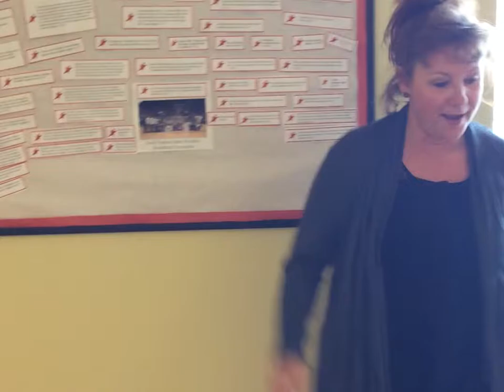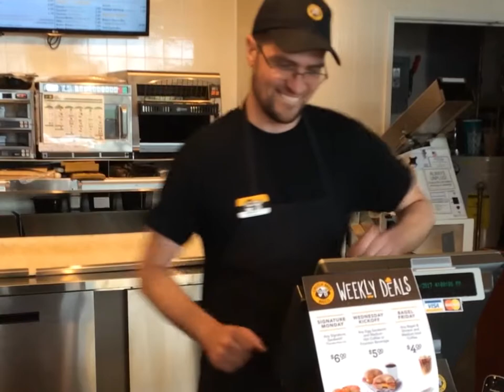2017 Aramark's Employ Appreciation Day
This is a video made by FilmRockers and Aramark in appreciation of Aramark's employees. Enjoy!